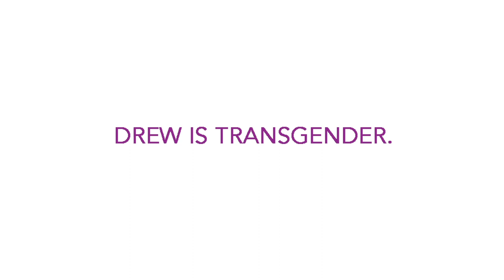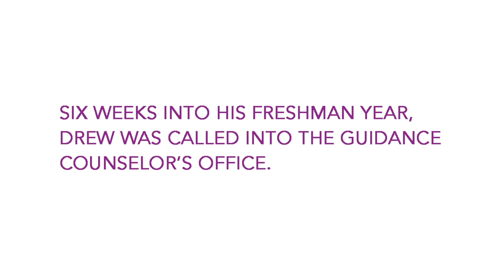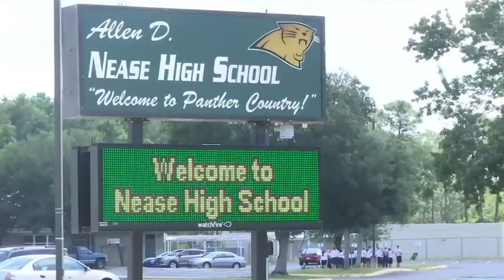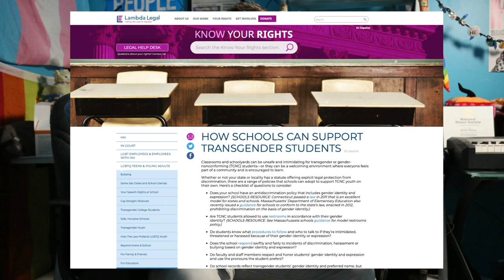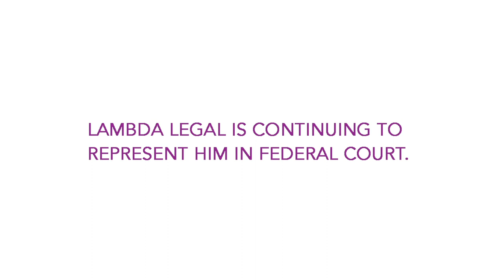Every Student Deserves Dignity And Respect: Drew's Story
Drew is a transgender high school student who just wants to be treated like any other boy—including using the restroom that matches who he is. We're proud to be representing him in court.